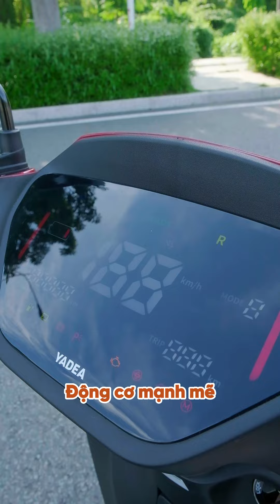Trải Nghiện Xe Máy Điện Yadea VoltGuard - Mua ngay tại Xe Bảo Nam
► WECHAT(ID) : xebaonam
► KAKAO TALK : xebaonam
► LINE : xebaonam
► ALIBABA: xebaonam
😃😃  Vui Lòng Không Copy Video (Please Do Not Copy The Video)